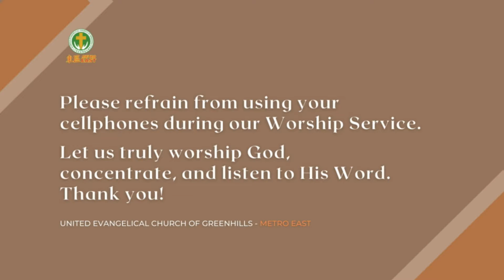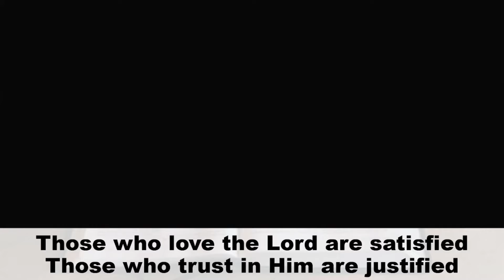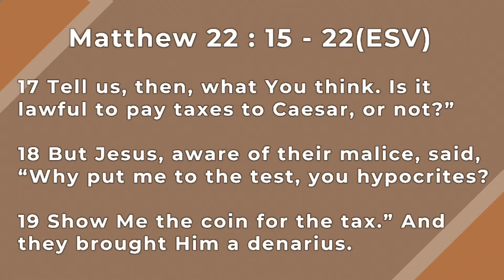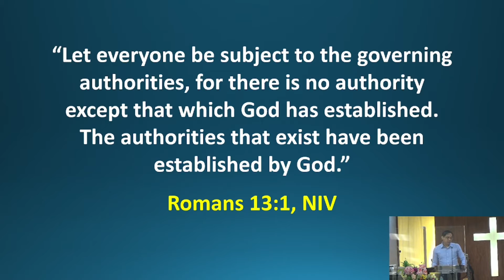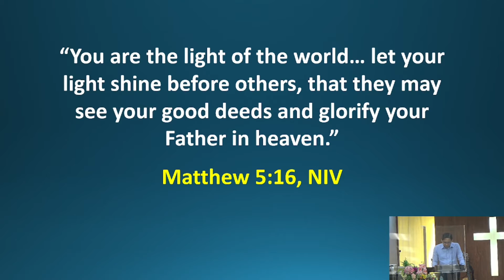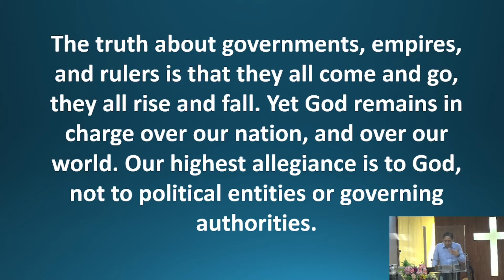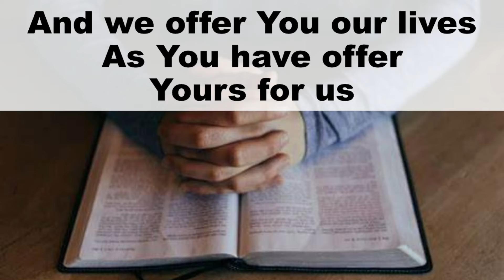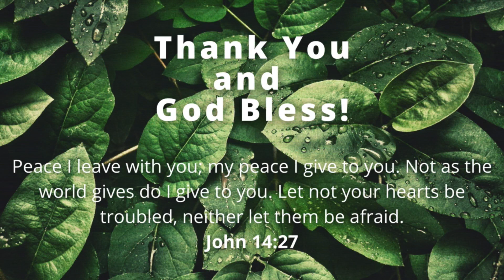May 01, 2022 UECG Metro East's Online ENGLISH Worship Service (FULL VIDEO)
TITLE:  The Christian, Politics, and the Coming Elections

SPEAKER: Ptr. Michael Cariño